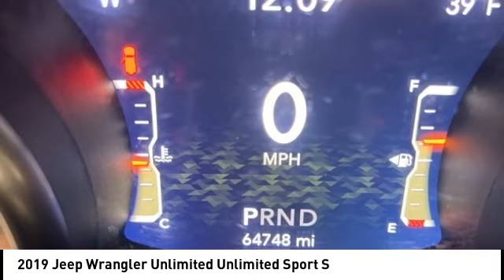2019 Jeep Wrangler Unlimited Cedar Falls IA UD22748A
2019 Jeep Wrangler Unlimited Unlimited Sport S